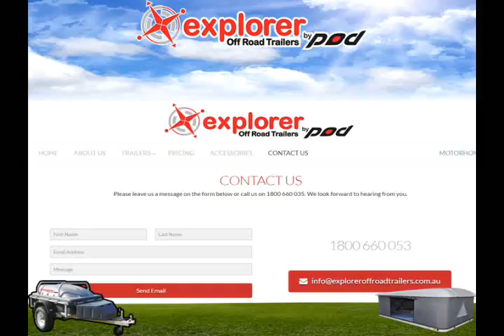Pod Trailers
Buy affordable off road trailers, Pod trailers and 4WD trailers at Explorer Off Road Trailers deals in all types of  trailers in Brisbane, Australia, Melbourne, Northern Territory, QLD, Queensland and Sydney for sales.